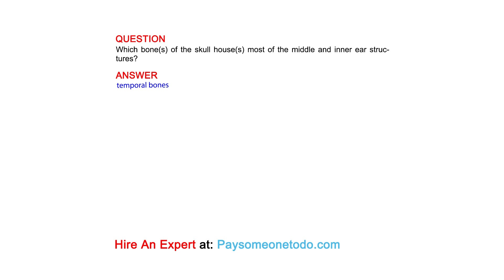Which bone(s) of the skull house(s) most of the middle and inner ear structures?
QUESTION